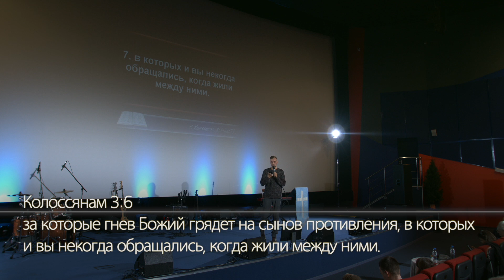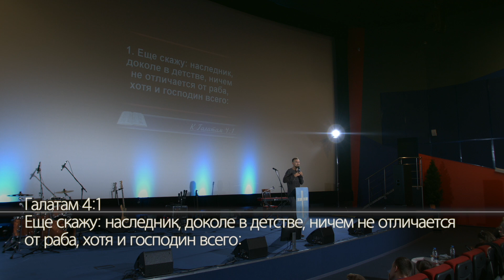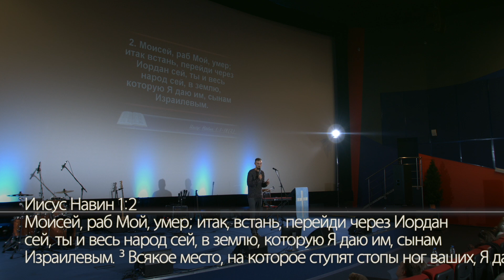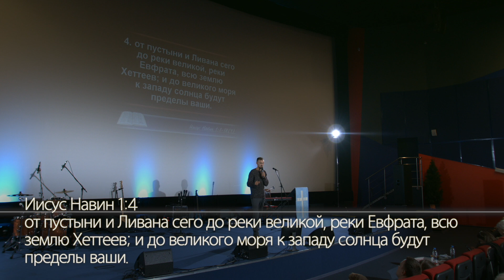Воскресное служение церкви "Миссия Свет Христа". 25 октября 2020 года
0:15 - группа прославления: Клавиши и вокал - Макс Лукмазов, барабаны - Евгений Лебедев, бас гитара - Михаил Карпун, эл. гитара - Марк Чащин, вокал - Артур Тямчик, вокал - Кирилл Голиков, вокал - Мария Киба, вокал - Дарья Малышко, вокал - Анастасия Карпун,
28:20 - молитва - Лариса Веселова,
29:40 - пророческая молитва с группой прославления - Яна Титоваа
 51:54 - благословение детей - Любовь Дзедзик
56:31 - видео обращение от Бекки Фишер
1:05:36 - благословение, именинников октября - Артур Тямчик
1:09:16 - слово о жертвенном посеве - Анна Семенова, песня
1:24:53 - видео проповедь "Одежды веры" - Ольга Голикова
1:48:52 - проповедь "Глубина" - Кирилл Голиков
2:14:01 - песня
2:19:37 - пророческое слово от Яны Титовой
2:22:05 -  "Служение команды душепопечения"
2:23:00 - видео, как прошел выезд служения
2:26:21 - свидетельство после выезда - лидер Елена Дерягина
2:38:32 - благословение в путь Книга Чисел 6:24-26 - Лариса Веселова

МЕСТНАЯ РЕЛИГИОЗНАЯ ОРГАНИЗАЦИЯ ХРИСТИАН ВЕРЫ ЕВАНГЕЛЬСКОЙ "МИССИЯ "СВЕТ ХРИСТА"
Свидетельство о государственной регистрации религиозной организации № 288-Р от 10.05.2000